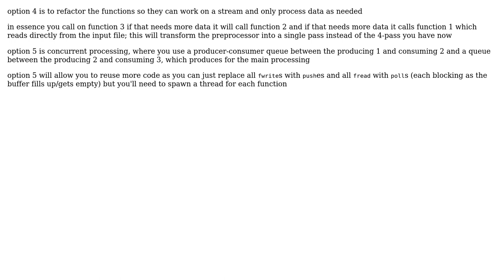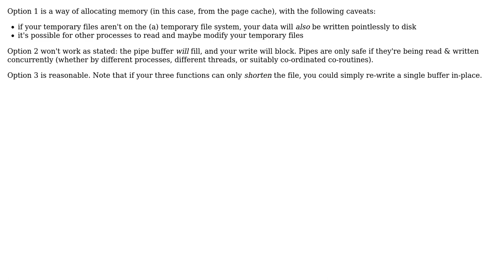How to manage intermediate outputs efficiently? (3 Solutions!!)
How to manage intermediate outputs efficiently?

With thanks & praise to God, and with thanks to the many people who have made this project possible! | Content (except music & images) licensed under CC BY-SA | Music | Images & others | With thanks to user Useless user Sam user ratchet freak user Bart van Ingen Schenau and the Stack Exchange Network Trademarks are property of their respective owners. You are responsible for your own actions.